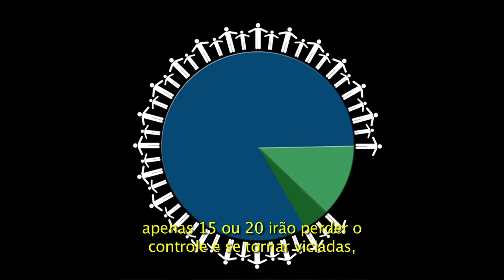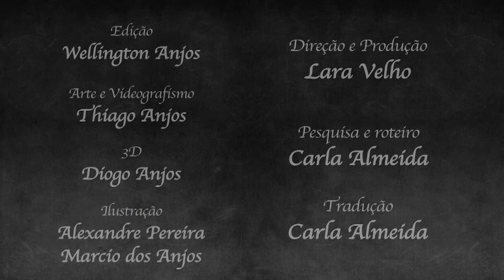BrainStorm - What causes drug addiction? / O que causa a dependência em drogas? - Barry Everitt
This episode of BrainStorm addresses the delicate and troubling issue of drug addiction. Neuroscientist Barry Everitt, a researcher at Cambridge University and expert on the subject, talks about the vulnerability of the human brain to stimulants and reflects on the key challenges in this field.

Este episódio do BrainStorm aborda a questão delicada e preocupante do vício em drogas. O neurocientista Barry Everitt, pesquisador da Universidade de Cambridge e especialista no assunto, fala sobre a vulnerabilidade do cérebro humano a substâncias estimulantes e reflete sobre os principais desafios nesse campo.